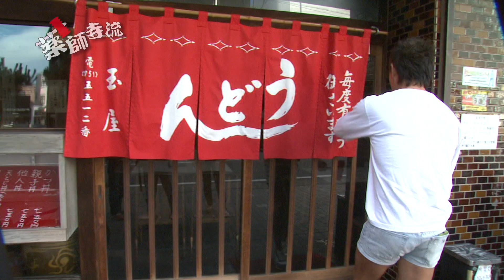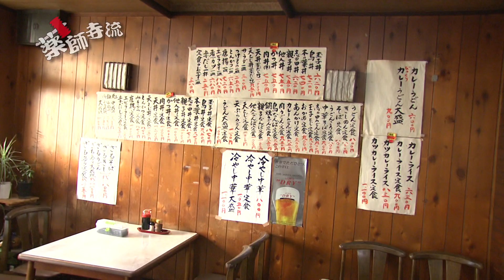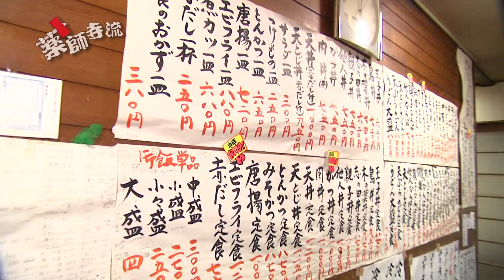薬師寺流247話名古屋の老舗うどん屋玉屋のグルメを紹介!!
名古屋にある老舗のうどん屋さんで薬師寺と虎子が大盛り料理を完食!!